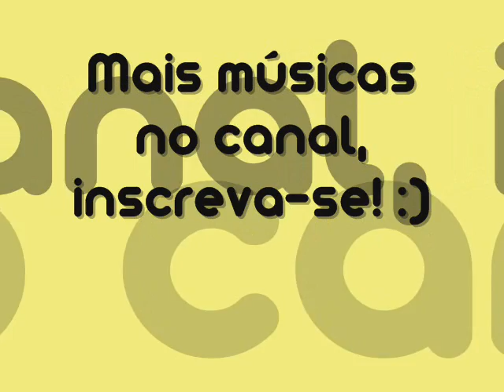Guettho é Guettho 2013 OFICIAL Aplica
Acompanhe todas as faixas no canal mais estourado do Youtube. Faça sua inscrição e favorite o vídeo. TÁESTOURADO!